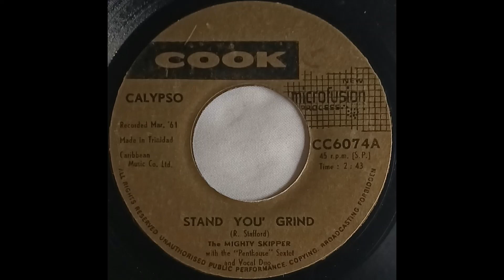The Mighty Skipper STAND YOU GRIND record quality demo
Cook Records
Trinidad & Tobago
1960s

b/w
KEEP THE CROWN